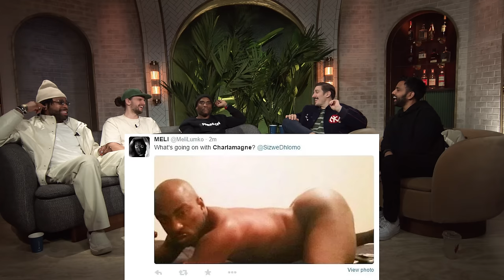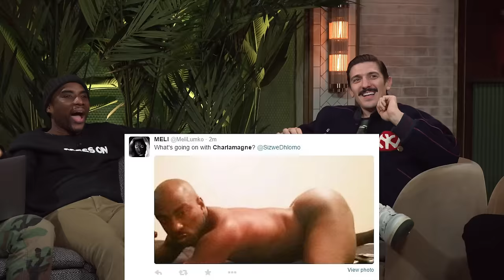Charlamagne: I’ll Blow A Dude If Kanye Comes Back To Adidas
Today we got the one and only Charlamagne Tha God in the building to discuss Kanye & Adidas getting back, Michael B. Jordan confronting bully, and why Jake Pauls loss is actually better for him. INDULGE!

00:00 Charla makes THAT bet… AGAIN?
01:14 New WR for Charla mentioning therapy
02:52 Charla is panpolitics + America is a socialist country
06:04 Groot is Indian
07:11 Michael B Jordan pulling up on Lo’real “The Bully”
19:15 Lebron more insecure about hairline than basketball
21:00 Creed III is phenomenal
22:32 The most important person in Rocky is…
25:43 Lori Harvey really read her father’s book
28:56 Charla: Burning Man, meds & tapping into dimensions
37:54 Charla predicting things and premonitions
48:09 Dreams are metaphors + being lucid + Ayahuasca
55:51 Sleeping on your stomach for love
58:07 Woody Harrelson’s Cartel monologue on SNL
01:03:45 Nuclear reset?
01:09:38 Ant-Man and the Wasp: Quantumania was great
01:11:12 Jake Paul losing might be GREAT for his pockets
01:21:36 Charla wants Tyson v Logan
01:23:54 Charla: Logan beats Mike Tyson
01:25:27 Tommy talking about emotional toll
01:27:54 Dave Portnoy needs to put his lips on it, not money!
01:28:50 Charla REALLY believes Kanye won’t get back with Adidas
01:34:04 “Dilbert” creator racist video + needing purpose
01:46:34 Thanos almost right + Flagrant Bible Study: Jesus, Noah and Ribs
02:07:11 Charla gives thoughts on Tropic Thunder without watching
02:16:03 Maino administering discipline on Tik Tokers
02:21:45 How to get out a fight you started
02:24:47 Drake realizing he’s an elder statesman
02:30:48 Alexx knows + Charla botox denial
02:33:02 Interracial marriage is revolutionary
02:38:56 THAT Charla pic + Bad Bunny needs to toast his buns